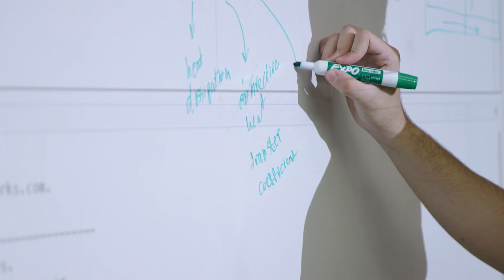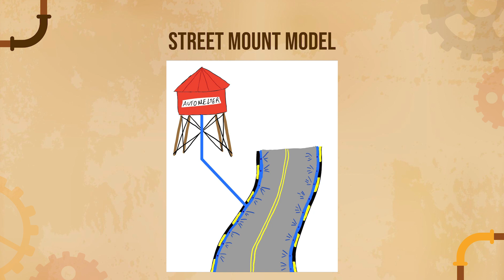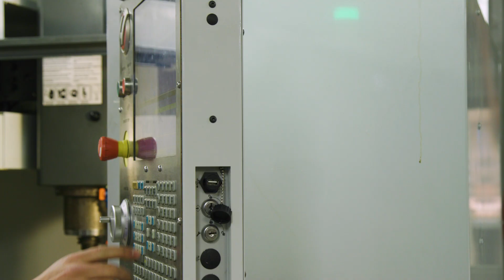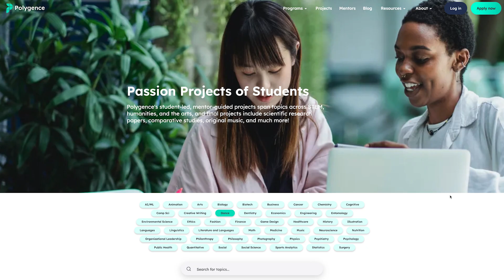Polygence Student Spotlight - Youssef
Learn about Youssef's Polygence journey! Youssef joined Polygence as a Junior in High School with a project focused on innovation and invention. He is now in the process of pursuing a patent for his invention, the AutoMelter, while participating on the Formula and Rocketry teams at Northwestern University.

Polygence is an online research program founded by Harvard, MIT and Stanford researchers dedicated to democratizing access to research opportunities for high school students. Polygence helps students discover their passions, learn professional skills and get an unparalleled edge in college admissions through personalized research projects.